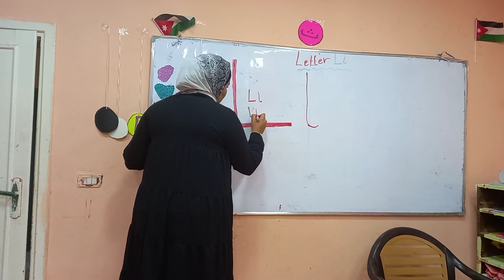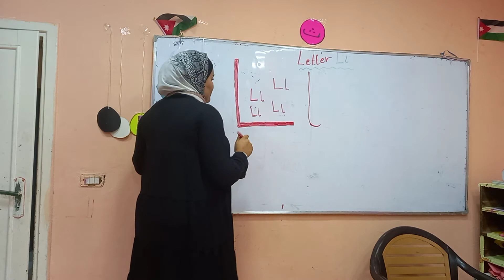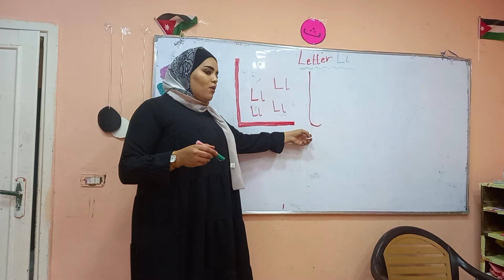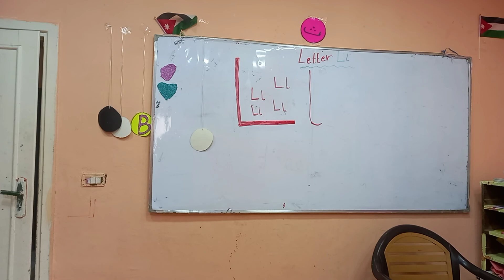تهيئه Letter L